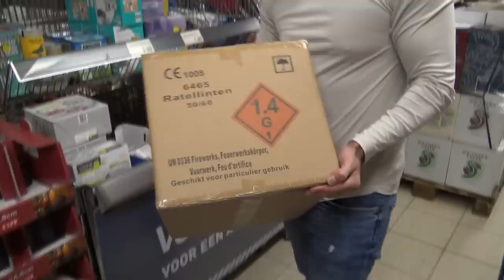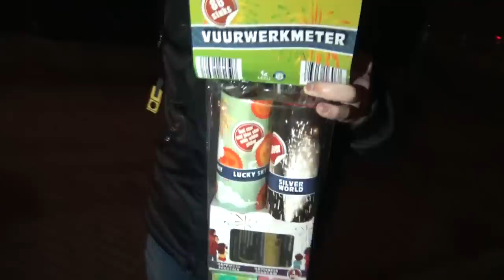ALDI VUURWERK INSLAAN EN AFSTEKEN!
Dm ons als je die plasma hebt gevonden!